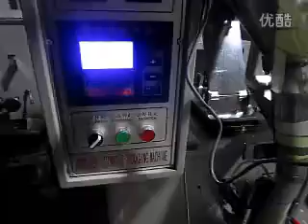爽身粉包装机，粉剂包装机